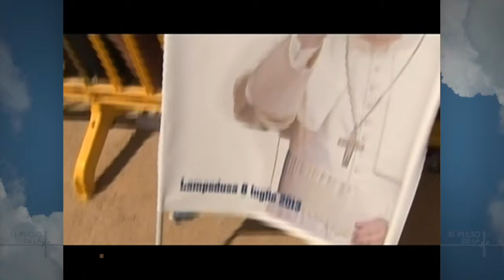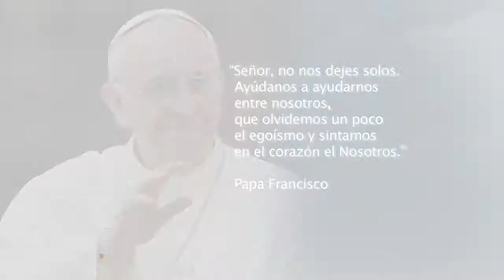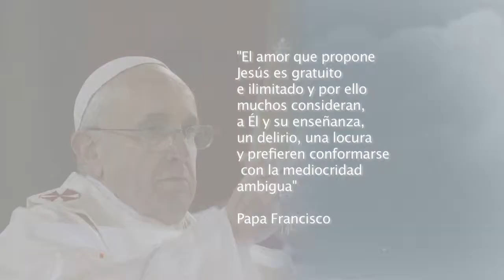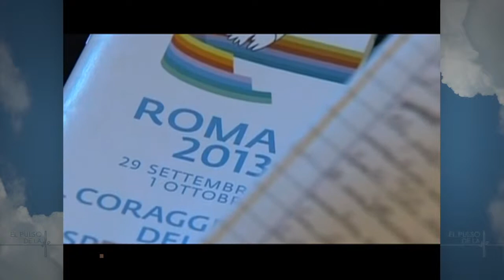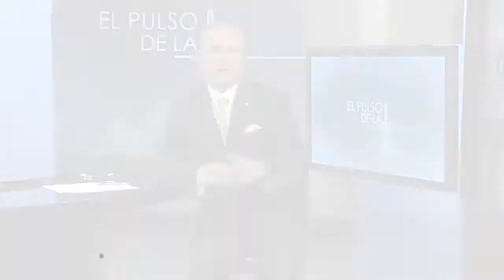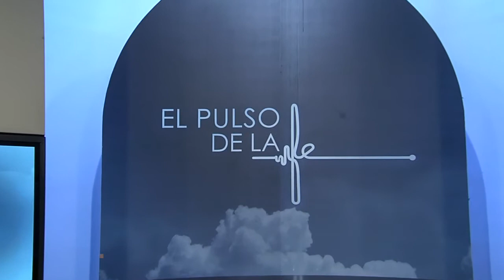El Pulso de la Fe Preparativos para la canonización del Papa Juan Pablo II y del Papa Juan XXIII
Se juntan 4 papas en Roma por la canonzación de Juan Pablo II y del Papa Juan XXIII